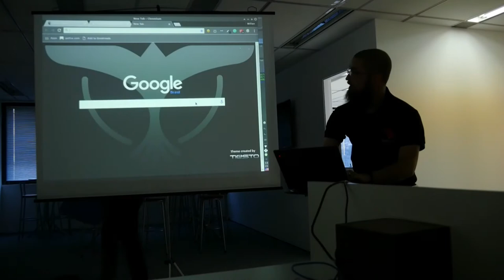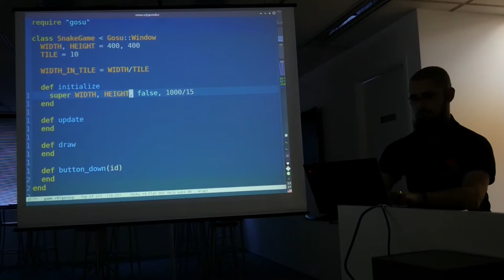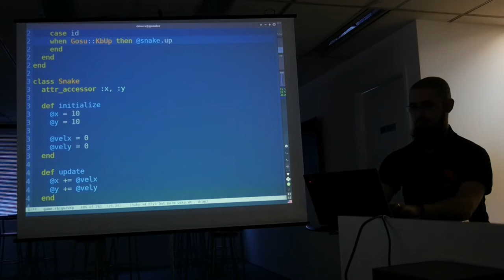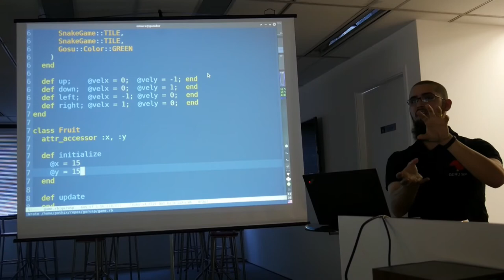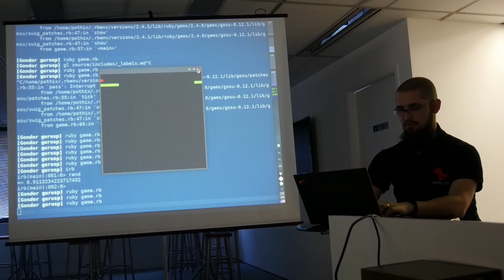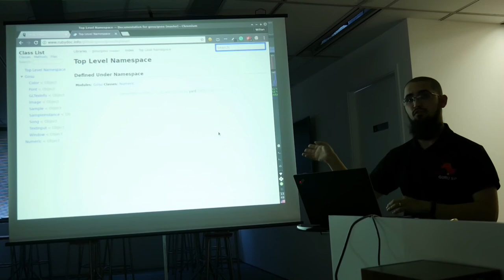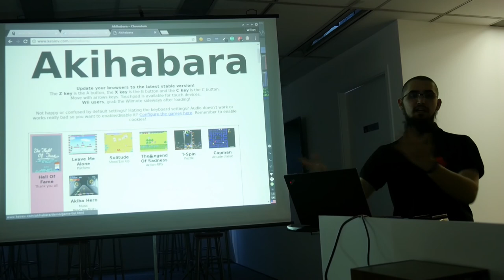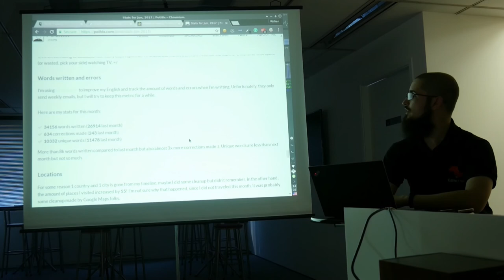Desenvolvendo um snake game com ruby e gosu em 30 minutos por Willian Molinari (Pothix)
Live coding apresentado no 44o encontro do Guru-SP na Gympass.

Apresentado no 44o encontro do Guru-SP na Gympass.